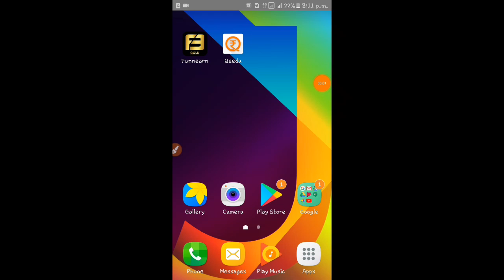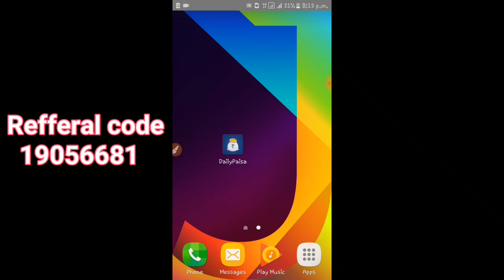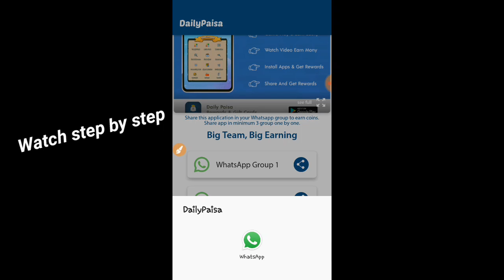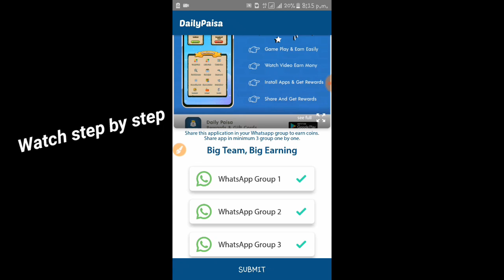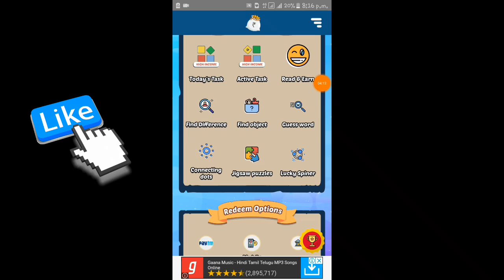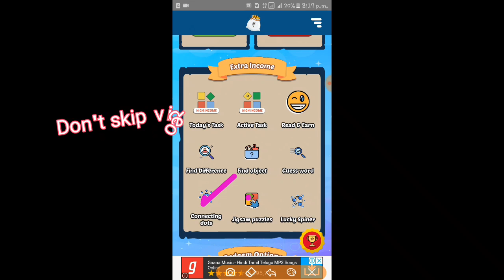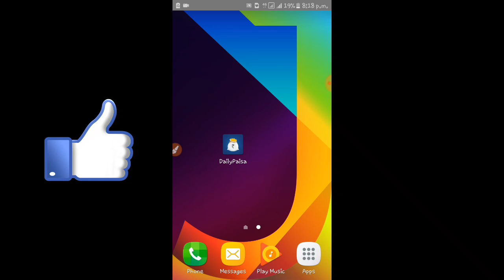Earn daily 500 direct into bank account|today new earning application for android 2020|daily paisa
Hi Friends, I am Sagar Wellcome to our youtube channel Star tech ಕನ್ನಡ .

About this video : in this video i m telling about how to earn money online cash and how to redeem/withdraw money.

                              Friends E namm video nimage estavagidre like maadi share maadi mattu yaavude questions edre comment maadi nanu reply maadi nimm questions ge answer maadalu prayatnisuttene.

today new earning application for android 2020|daily paisa

 daily paisa earning app in kannada

daily paisa app payment proof

bank transfer money earning app  in kannada

daily paisa earning app kannada

 1Rs redeem new apps,

ean paytm cash by plying games,

Cashbackoffers paytm,

Cashbackoffers kannada,

Recharge cashbackoffers,

Spin and earn unlimited paytm cash 2020

 COMMENT PLZ